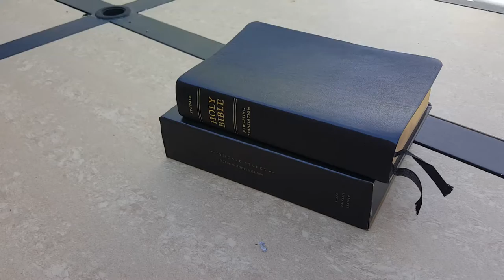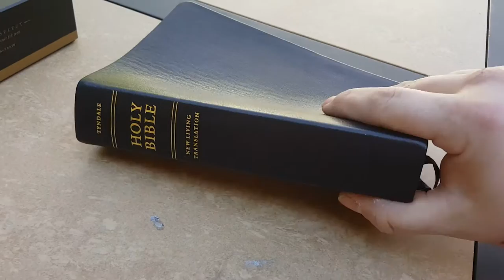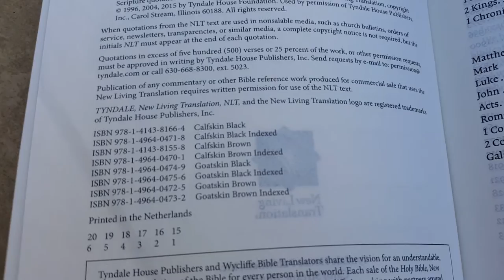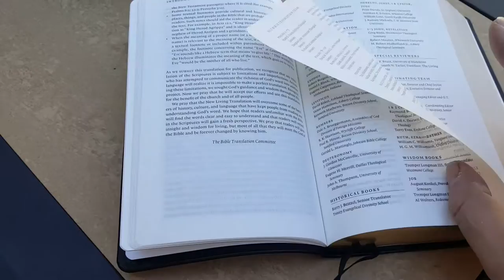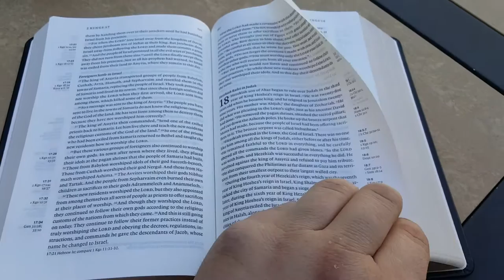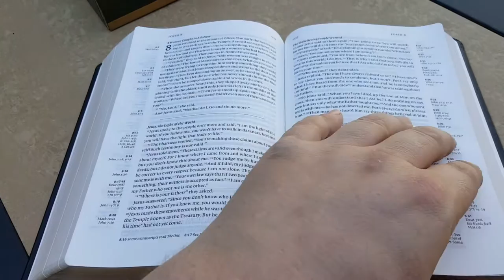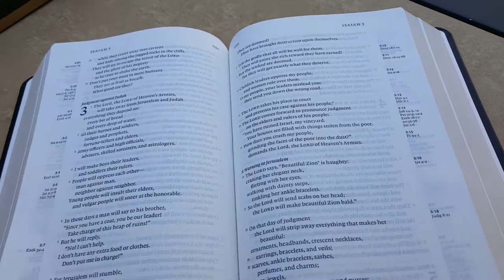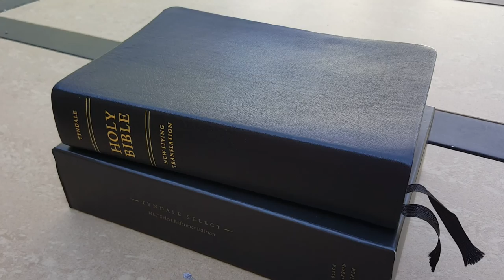Tyndale Select NLT Reference Edition - Bible Review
For purchase
For Indexed edition
For goatskin